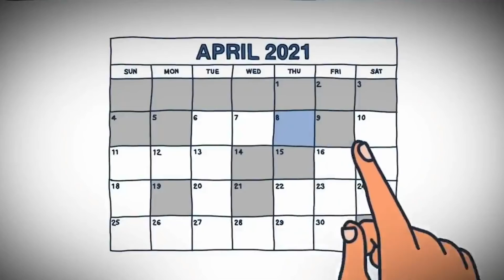WATCH: The Most DISTURBING California Propaganda Yet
California is a dystopian nightmare.

Tune in every Friday to watch Ben Shapiro dismantle leftist myths in his brand new series—DEBUNKED, exclusively at Dailywire.com. Become a member today and use the promo code DEBUNKED to get 25% off your membership!